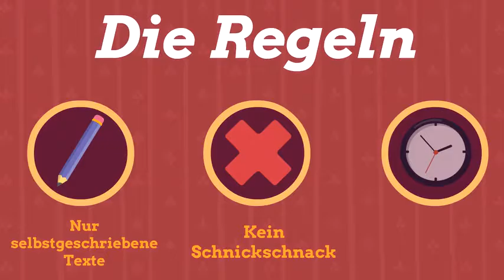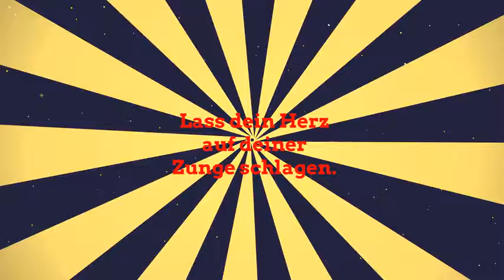Poetry Slam Helmut-Schmidt-Gymnasium Wilhelmsburg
Das Theaterprojekt "Kein deutscher Land" beschäftigt sich mit der Identitäts- und Heimatfrage.
Hierzu wird am 07.04.17 eine Eigenproduktion aufgeführt. In Hinblick auf die Entwicklung des Stücks und in der Auseinandersetzung mit dem Deutschsein, soll durch die Organisierung eines Poetry Slams, lauthals gedichtet werden, um im Vorfeld und im Nachhinein kontrovers zu diskutieren sowie nachhaltig zu reflektieren.

Wer bin ich und bin ich woanders jemand anderes? Was ist deutsch und was macht das Deutsche zum Deutschen? Und was hat das alles mit Heimat zutun? Den kreativen Köpfen darf der Kopf gern schwarz, rot und goldfarbend rauchen, beim niederschreiben ihrer Gedanken und Gefühle.
Poetry Slam (Identität und Heimat) - Eintritt frei
Wann: Donnerstag, 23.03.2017, 17:00 Uhr
Wo: Helmut-Schmidt-Gymnasium (Aula, im Tor zur Welt)
Krieterstr. 2d, 21109 Hamburg
Wer mitmachen will, kann sich mit seinem Text bis zum 01.März.2017 unter: anmelden oder diesen einfach in mein Fach in der Schule legen lassen.